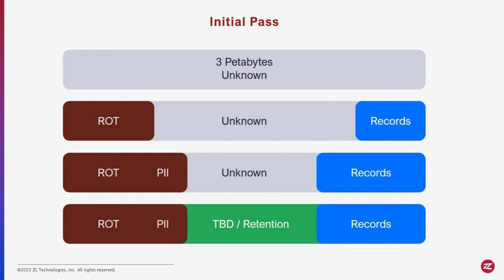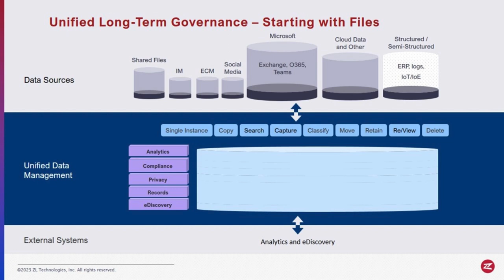The Impacts of Reprocessing Data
In the world of data, reprocessing is no small feat—it demands time, dedication, and meticulous effort. Embracing the journey of refining and reprocessing data to unlock its full potential.